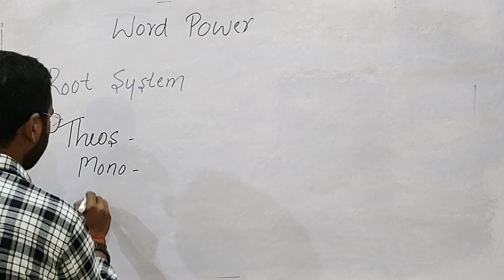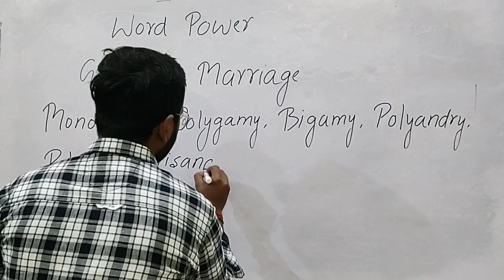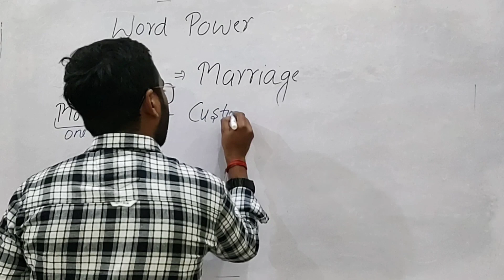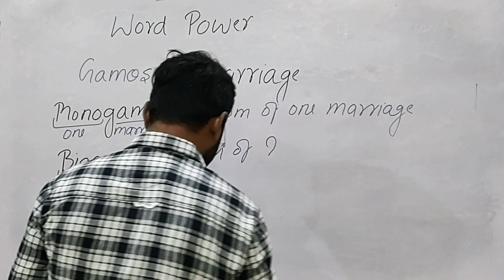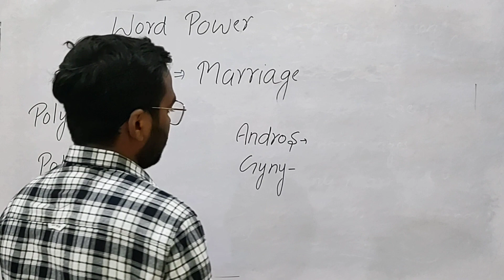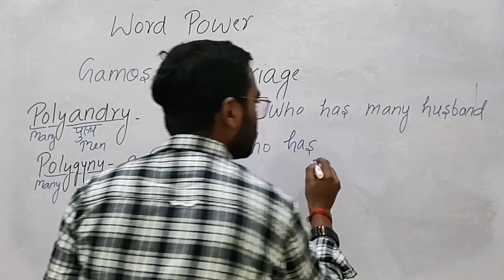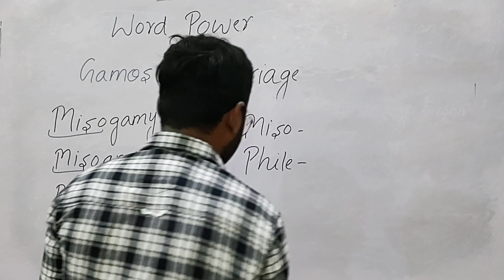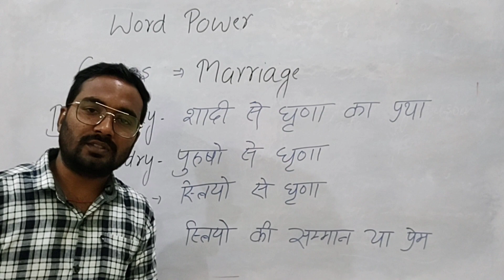Word power/Root system